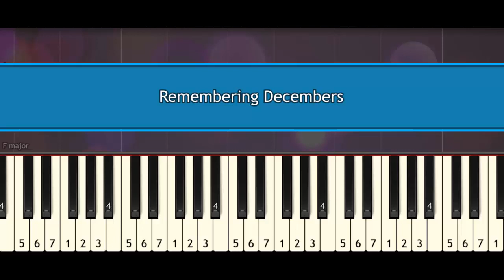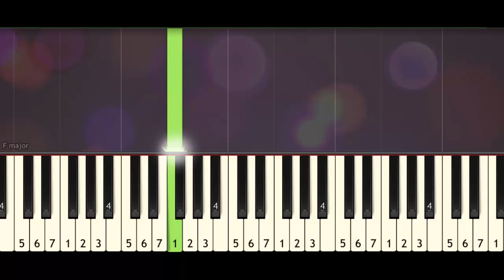Remembering Decembers (piano acoustic) synthesia tutorial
Remembering Decembers (piano acoustic) synthesia tutorial by Piano Sheet